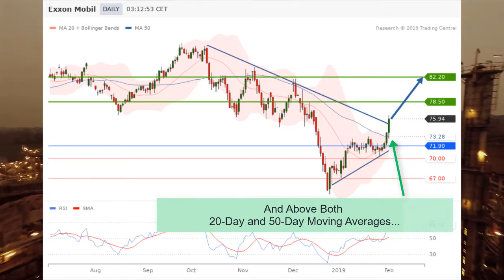Exxon Mobil (XOM-US) - $82.20 In Sight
Exxon Mobil's (XOM) 4Q EPS of $1.41 beats $1.08 estimated. Total production rose above 4M boe/d for the first time in nearly 2 years and the Co plans to increase 2019 capex by 16% YoY to $30B. Exxon Mobil Share Confirms an Upside Breakout, breaking above a declining trend line drawn from October. Above key support $71.90, upside targets at $78.50 and $82.20.